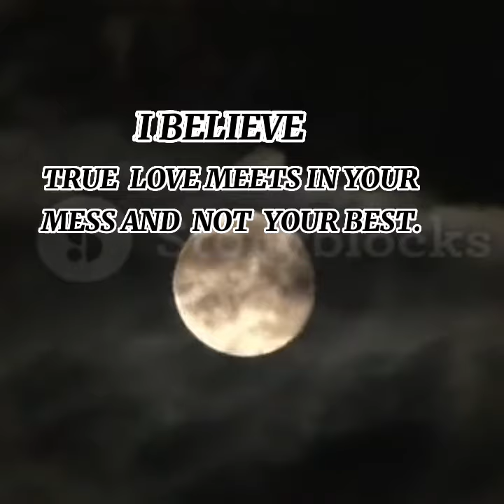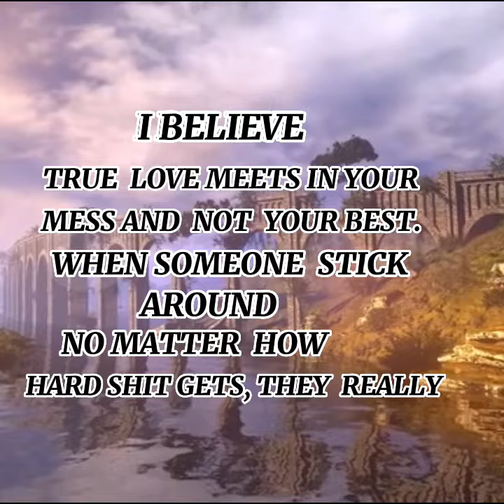TRUE LOVE IS WE MEET IN PERFECT TIME.